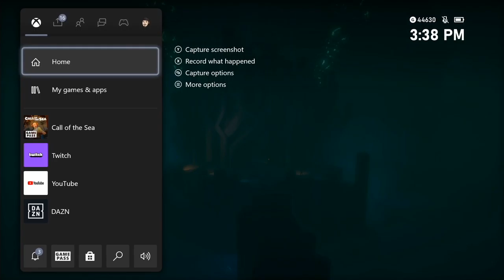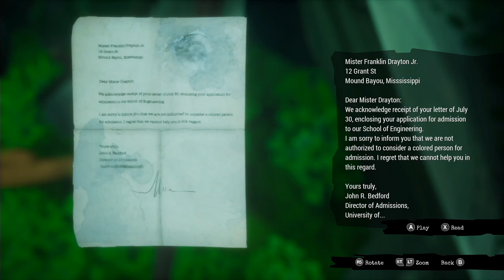LGND Plays Call of the Sea // Part 6 // Watch us jam out on this gigantic basalt tide organ